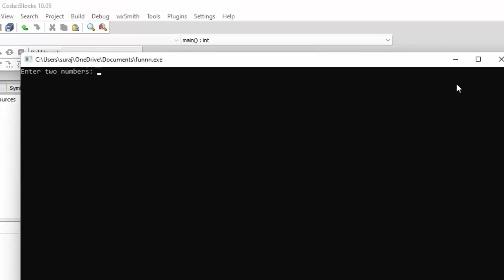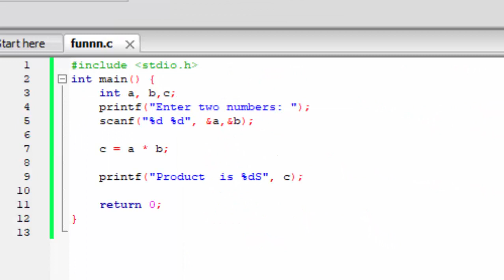Big mistake in C language@COMPUTEREXCELSOLUTION